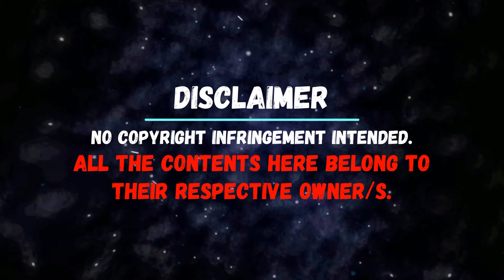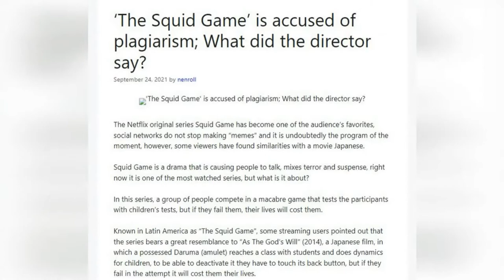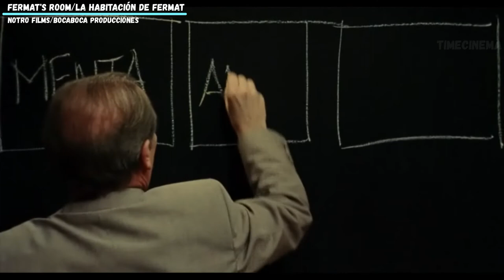FILME ASEMĂNĂTOARE CU JOCUL CALAMARULUI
Jocul Calamarului – serialul corean lansat de Netflix a avut efectul unei explozii pentru milioane de spectatori și a primit aprecieri controversate. Se pare că această producție nu l-a lăsat indiferent pe nimeni care a văzut cel puțin un episod. Dacă ți-a plăcut acest serial și te întrebi ce filme asemănătoare ai putea să vezi, astăzi vreau să-ți prezint o listă din câteva producții similare cu ''Jocul Calamarului''.
Vizionare plăcută!